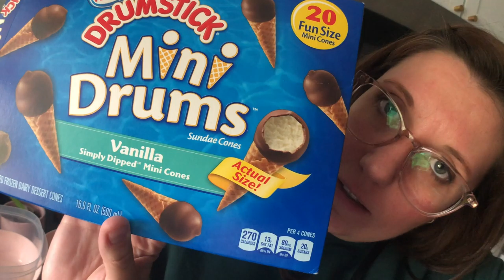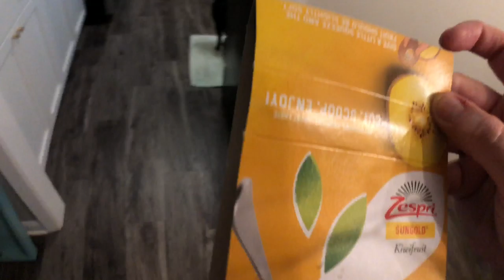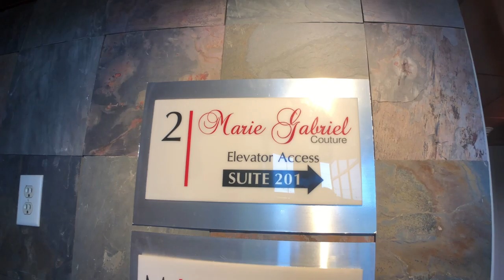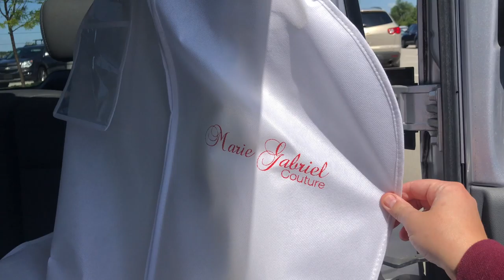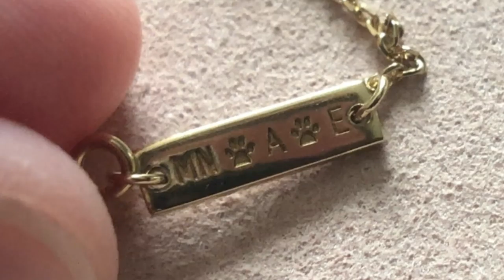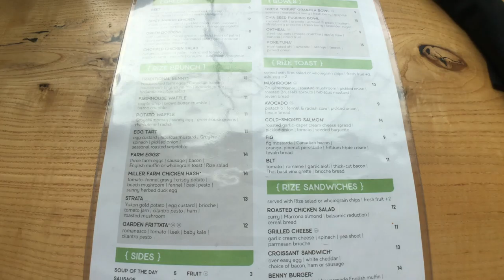Weekly Vlog #4 (Aug. 25-31, 2019) — Wedding dress, a new necklace, & a farewell cake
My Etsy shop

Equipment:
Filming camera: iPhone 8 Plus (4k video)
iPhone Plus case for wide angle lens
Adapter for lens and phone case
iPhone wide angle lens
Microphone for voiceover
Coldshoe for microphone

My glasses are from Warby Parker "Durand" in color Rose Water.

We ate brunch at Rize 2721 E 86th St Unit 120, Indianapolis, IN  46240